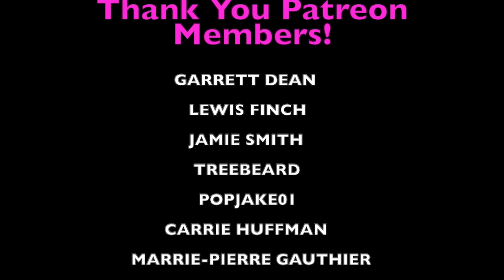EMINEM "Killer Remix ft Jack Harlow & Cordae" REACTION from the PUNK ROCK DAD!!!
HERE IS THE LINK TO THE ORIGINAL VIDEO or SONG, GO SHOW SUPPORT: